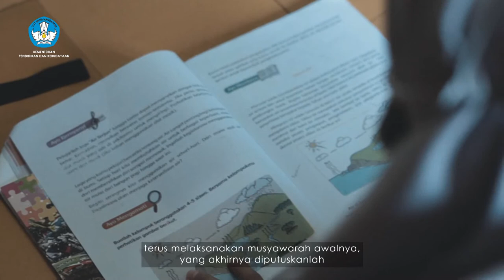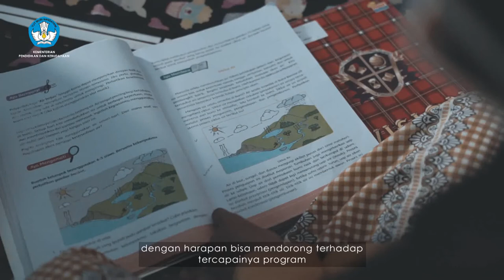PJJ SDN CIRANGKONG 1 TASIKMALAYA - TV LOKAL SEKOLAH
Video ini dipersembahkan Kementerian Pendidikan Dan Kebudayaan RI, tentang penguatan sarana pembelajaran jarak jauh di Daerah.
Semoga Video ini menginsfirasi untuk terus berinovasi demi mencerdaskan anak bangsa.